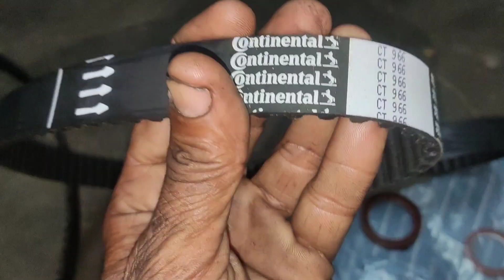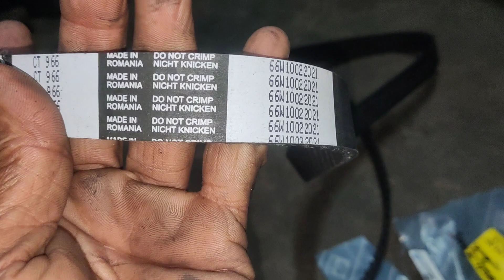Tata safari 2.2 engine oil leak complaint (@skilledmechanictamil )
Safari 2.2 engine front oil seal leak complaint (@skilledmechanictamil )